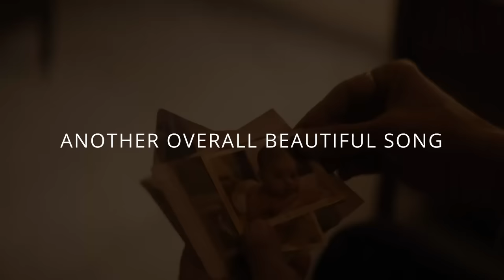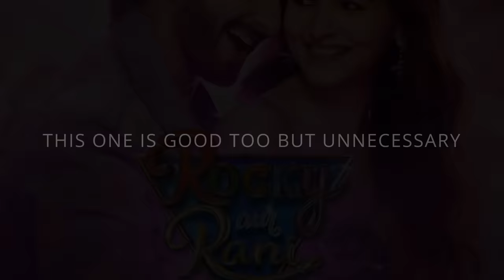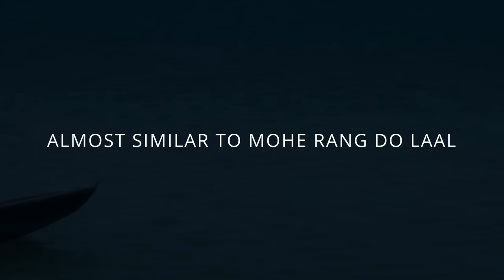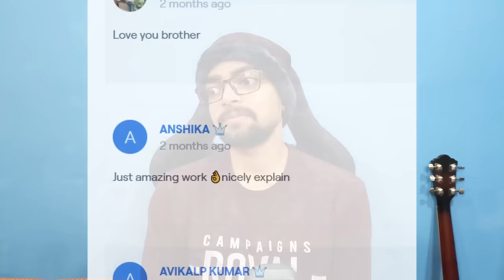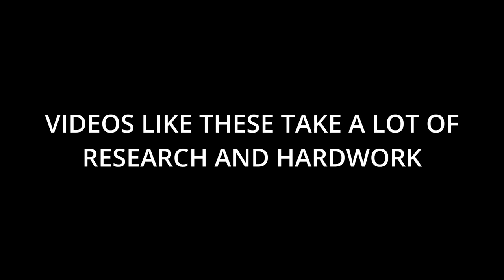BOLLYWOOD MUSIC WRAP 2023 | Top 10 albums of 2023 | Song of the year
Mar gaya bhai ye video bana ke ...aur upload kar ke ...majak kar raha hu ...bas adhmara hu

TIME STAMPS

00:00 - INTRO
00:46 - Honorable Mentions
02:05 - Dus ka Dum
02:52 - Nine elev...
04:04 - Eight'th
04:52 - Satte pe satta
05:45 - Chhakka
07:27 - Hum Paanch
08:27 - Chaar botal vodka
09:19 - Top three
13:27 - Bonuses
13:53 - For learners
14:37 - Song of the Year
16:00 - OUTRO